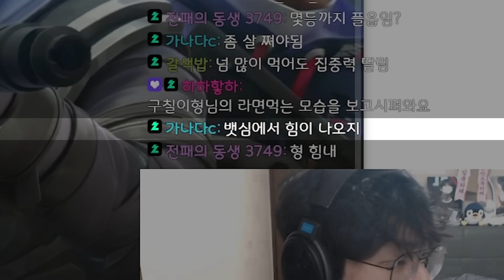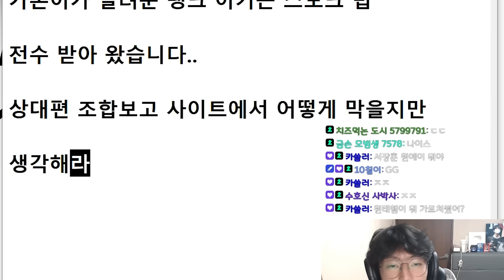세계1위 연막 젠지 카론이 알려준 연막으로 솔로랭크 이기는 법 "아니 이거라고? "